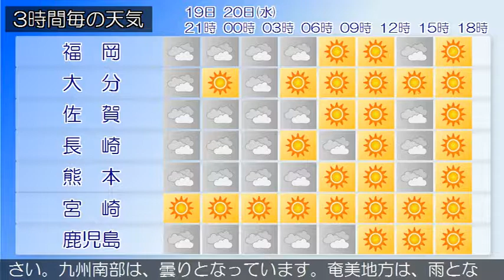2019/02/19 九州地方の天気予報 夕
福岡地方の沿岸の海域と北九州地方の響灘では、２０日朝まで、北九州地方では２０日夕方まで、強風に注意してください。九州北部地方は、低気圧や前線の影響により、概ね曇りで雨が降っている所があります。１９日の九州北部地方は、低気圧や前線の影響により、概ね曇りで雨が降る所があるでしょう。薩摩、大隅地方では、土砂災害に注意してください。薩摩、大隅地方、種子島・屋久島地方では、強風や高波に注意してください。奄美地方では、高波や急な強い雨、落雷に注意してください。九州南部は、曇りとなっています。奄美地方は、雨となっています。